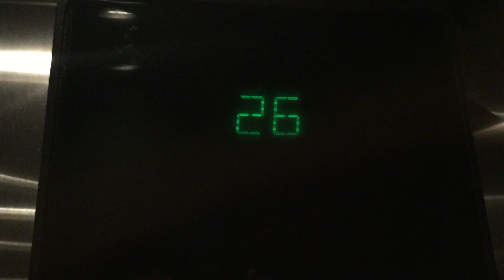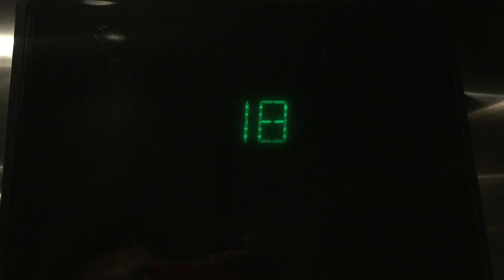Otis Traction Elevators In Fort Lauderdale FL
These are the Otis traction elevators at An Undisclosed Location in Fort Lauderdale FL. (700 FPM).